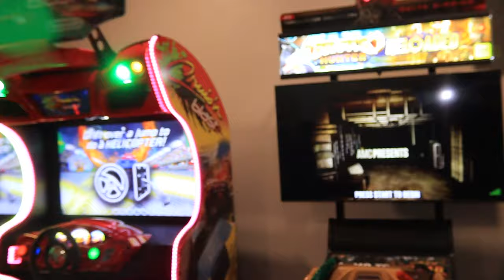I FINALLY GOT OUT THE HOUSE ... Before The Juneteenth Party